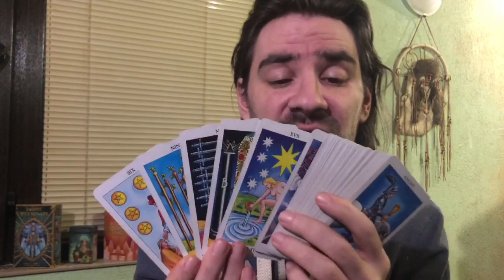AQUARIUS THE CALM BEFORE THE STORM! CHANGE LOOMING! April 20-26 2020 Tarot